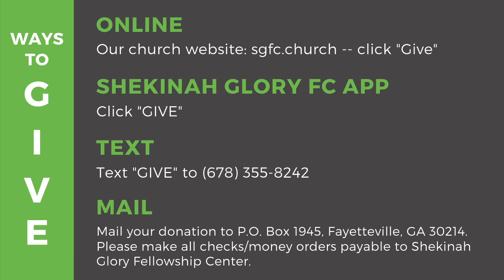"A LITTLE COMPASSION..." HappyFathersDay - Pastor Rex A. Ricks, Sr. 6/21/2020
For more information about Pastor Rex A. Ricks, Sr. and Shekinah Glory Fellowship Center, please visit sgfc.church